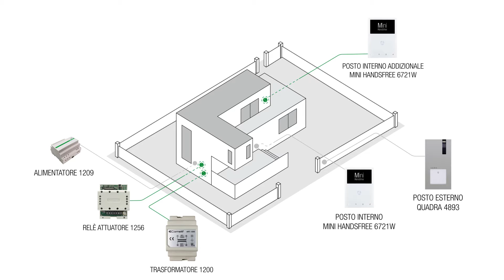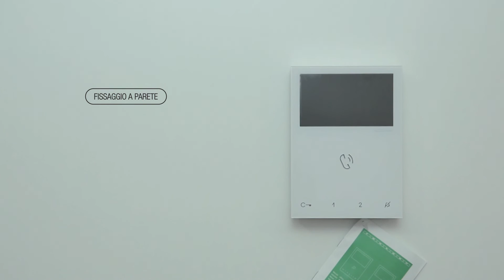COMELIT TUTORIAL (IT): Installazione e programmazione relé attuatore 1256 nel Kit Quadra 2 fili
Kit videocitofonico a colori composto dalla pulsantiera Quadra e dal videocitofono Mini Handsfree.
Il kit Quadra è espandibile fino a 16 videocitoni e 4 pulsantiere.
Il tutorial è compatibile con tutti gli altri kit della gamma Quadra: 8461M - 8461I - 8461X.